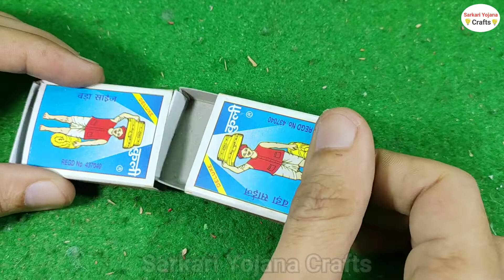How To Make Matchbox Car Very Easy || Powerful diy Matchbox Car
In this video I will Show You how to make matchbox car very easy.